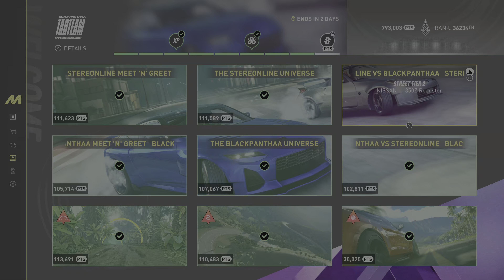The Crew Motorfest Stereonline Vs Blackpanthaa Live Summit Event On PS5